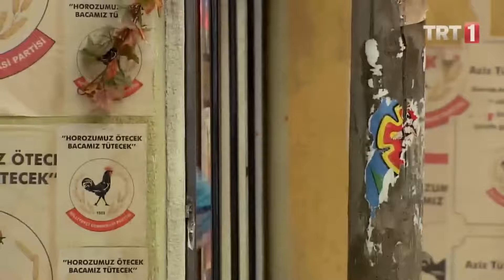Çağatay, Ergun’a yumruk atıyor - Seksenler Özel Sahneler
Seksenler dizisi Türkiye'nin, 1980'lerin başından günümüze değin geçen 39 yıllık geçmişinin ve değişiminin hikayesidir. Kaybolan yılları, yitirdiğimiz değerleri, geçmişe özlemi klasik bir Türk ailesi üzerinden anlatan Seksenler, sosyal hayattaki değişimin, hayatımıza giren yeniliklerin bizleri nasıl etkilediğini gözler önüne serdi. Dizi, bize kaybettiğimiz insani değerleri yeni nesillere tekrar kazandırmak amacıyla geçmişe yapılmış eğlenceli bir yolculuk olurken, o yılları yaşamış olanlar kadar yaşamamış olan gençlerin ve çocukların da ilgisini çekiyor.